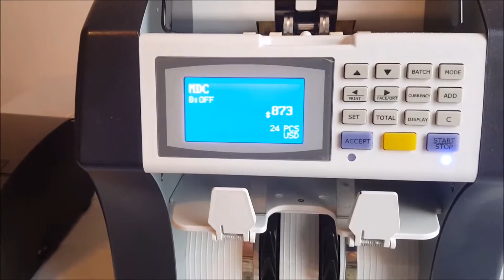Shark 100N Money Counter Personal Assistant with Outtakes